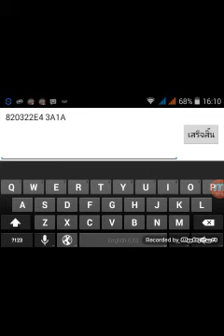Pokemon Emerald part 2 จับยากบ้านแม่ง